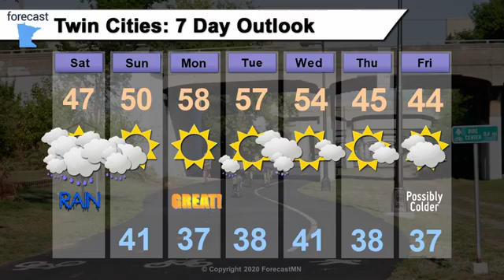“Who Needs a Beer?” Episode 5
March 27, 2020: So today we are going to have a very abbreviated version of the show because it's Friday, it's gorgeous outside, and we were all busy with actual work today so we didn't do much work on the show.